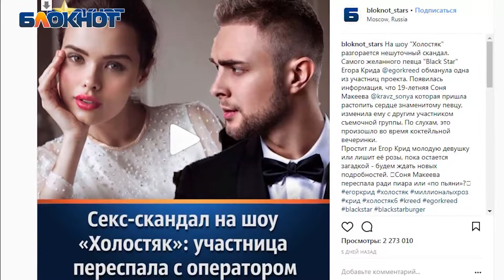Волгоградки обещают Егору Криду верность и не хотят секса с видеооператором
Певец ошибся местом поиском потенциальной супруги, но все поправимо
Специальный корреспондент Александра из «Блокнота» разобралась, что представляют из себя местные жительницы и чем рискуют волгоградцы, беря замуж землячку.